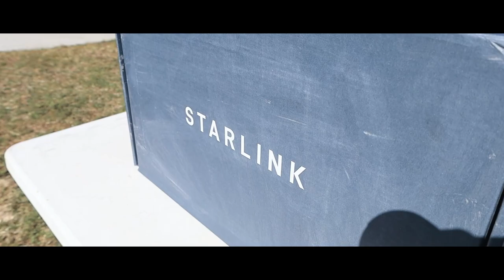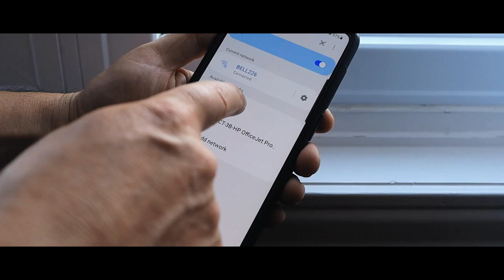Starlink Gen 2 Installation | Cinematic Video | Canon EOS RP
Starlink Gen 2 Installation | Cinematic Video | Canon EOS RP. 🥊WATCH my last video about a clear water quarry!

The background of this video is to create a awesome video!

GEAR:
Camera 1: Sony A33 could not find where to buy
Camera 2: Canon RP
Camera Bag: K&F Concept Camera Backpack
Go Pro Hero 6
Joby Gorillapod
FeiyuTech AK2000C Gimbal 3-Axis Handheld